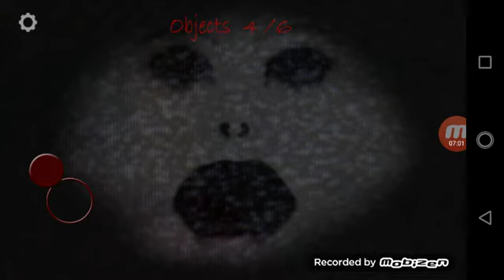Not so scary